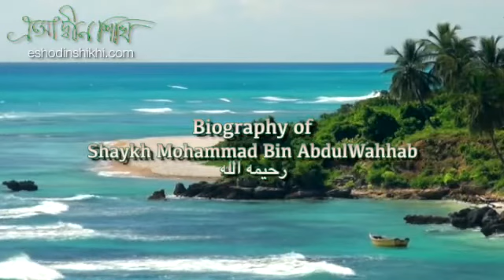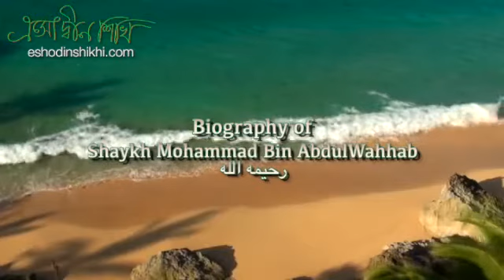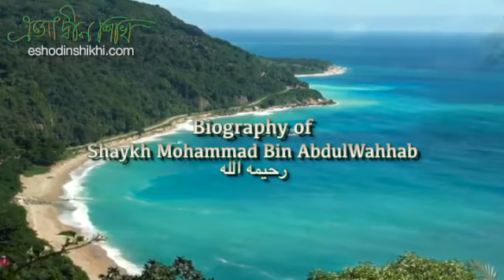Biography-Shaykhul Islaam, Muhammad Bin 'Abdul Wahhab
This lecture was given by Shaykh Hammad Billaah (حفظه الله). This is a short biography of the Shaykh, the Allaamah Muhammad ibn 'AbdulWahhab (رحمه الله), touching on his upbringing, his cultivation on knowledge from the scholars of his time, and the spread of his call to return to Tawheed. Taken from the introduction of his work, Thalaathat ul-Usool.

Our live broadcast weekly classes.